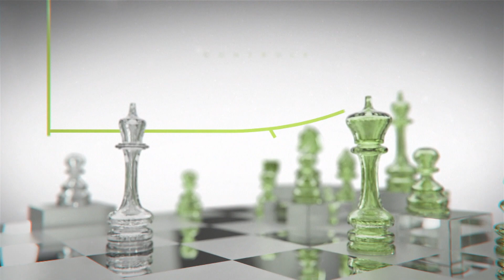TECNOLOGIA DE INFORMAÇÃO E MARKETING DIGITAL | RUMO CERTO (HALISON GOTIJO)